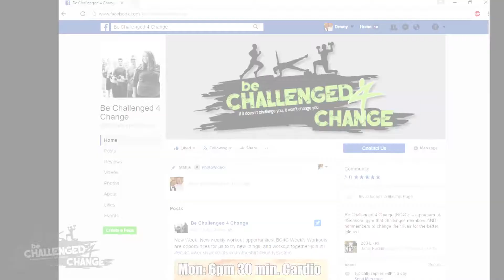Be Challenged 4 Change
My name is Kate and I am a Member Experience Specialist at Four Seasons Health Club, passionate about making our members feel more comfortable in their surroundings by being a source of encouragement! I recognize attempting to change for the better is a challenge, especially in a gym setting, but you don’t have to do it alone.
Be Challenged 4 Change was created to better myself and have people join me in my journey. Be Challenged 4 Change is meant to challenge each other, try new things together, and to overcome anything holding you back from reaching your fitness goals.

Watching people conquer their fears and try something new really inspires me to do the same. It’s refreshing to let go and welcome new experiences, so I invite you to do the same! Join Be Challenged 4 Change today! Challenge myself and others to try new things at Four Seasons and we can overcome obstacles together! to start!